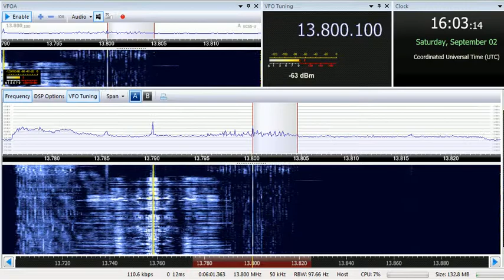02 09 2017 HCJB Voice of The Andes in Chechen to CeAs 1602 on 13800 Moosbrunn